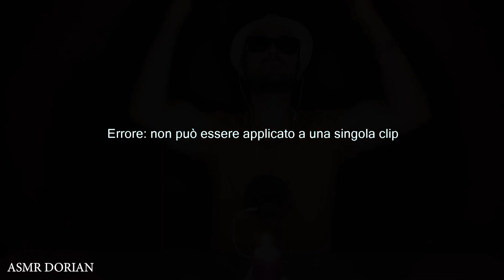ASMR ALL'INFERNO COL CONTE UGOLINO - XXXIII CANTO DI DANTE || ASMR DORIAN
E comunque non è che s'è mangiato i figli. È morto di fame più che di dispiacere. E se anche avesse avuto la tentazione non l'avrebbe mai fatto. Perché era vegano.

PERCHÉ SUSSURRO?
Il mio scopo è quello di farti provare ASMR.

Cos'è l'ASMR?
A.S.M.R., acronimo di Autonomous Sensory Meridian Response, è la parola usata per descrivere una sensazione piacevole di brividi e rilassamento generata da stimoli sonori e visivi. Indica anche la corrente di video diffusi su Youtube atti a provocare tale sensazione in chi guarda.

CHE TIPO DI ASMR FACCIO?
So di non essere del tutto normale: per favore, non scriverlo. Uso l'asmr per comunicare qualcosa che ho scoperto su di me e sul mondo in cui vivo, ma devo criptare i messaggi: non tutti sono pronti a capirli. Per chiunque non voglia applicarsi troppo sul significato delle parole c'è sempre il suono della mia voce: tu ascoltala come vuoi.